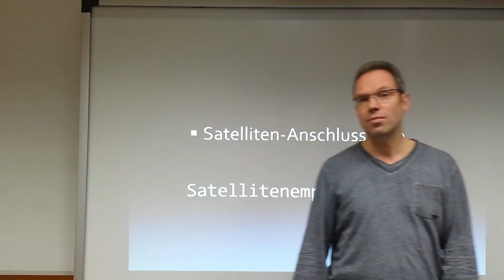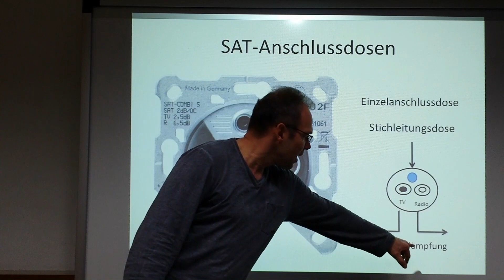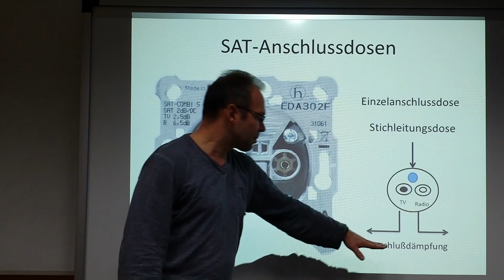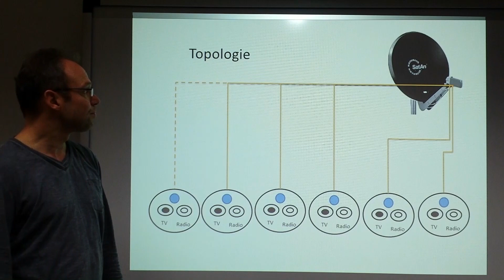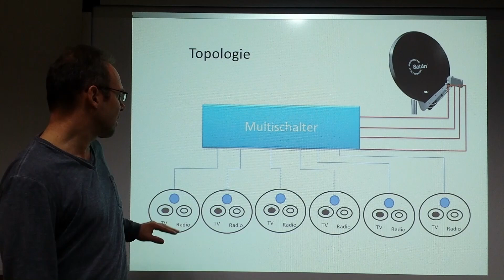SAT-Anschlussdose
Allgemeine Theorie über Antennendosen / speziell SAT